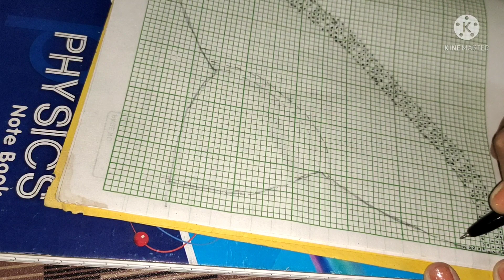fulor saneki graph ll fulor saneki ll জাপি ফুলৰ চানেকী।। নতুন ফুলৰ চানেকী।।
Hello friends,

In this video you can watch the beautiful designs of Assamese traditional dress, Mekhela Sador.